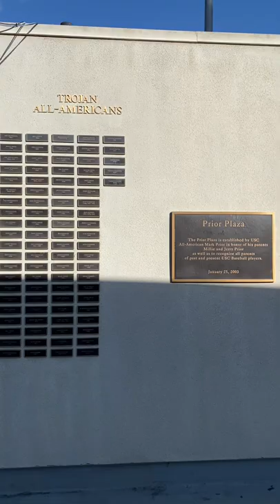AvgJoe College Baseball Tour Part 8: University of Southern California Trojans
The eighth stop on the Average Joe College Baseball Tour is Dedeaux Field at the University of Southern California.

Dedeaux Field Facts:
- Est. in 1974
- 2002 renovation: A new clubhouse, player's lounge, coaching offices, Hall of Fame, Prior Plaza and a restroom pavilion
- 2008: new batting cages, weight room and brand new Daktronics scoreboard (dedicated in honor of Mike Gillespie)
- 2011: new lights were installed and batting cages renamed for Boone family
- Film setting for: "Mr. Baseball" "A League of their Own" "For the Love of the Game" and "Million Dollar Arm"
- Dimensions: 335 down the lines, 365 right center gap, 375 left center gap and 395 straightaway center

USC Baseball Program:

- Conference: PAC 12
- 12 Time National Champions ( most in NCAA)
- 21 College World Series Appearances
- 41 Regional Appearances
- 38 Conference Titles
- 52 All-Americans
- 114 MLB Players ( 340 draftees)